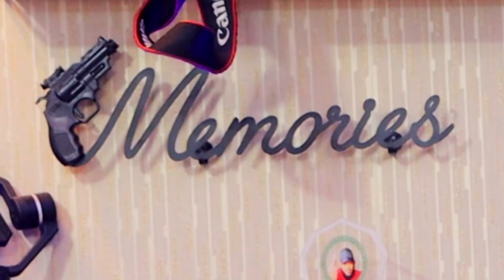MARKALE AA LIIGU KAC KACI | SURPRISE GIFT SHAADIYO SHARAF LOO SAMEEYAY